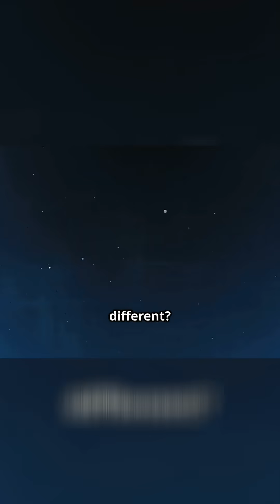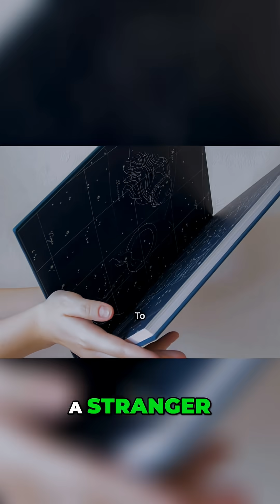Interstellar Comet 3i/Atlas Alien Visitor Explained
🌌 Embark on a Cosmic Journey with the Stars' Mysterious Guest! 🌌
Join us as we unravel the enigma of Comet 3I/ATLAS—the third confirmed interstellar object to grace our solar system, discovered on July 1, 2025, by the ATLAS telescope in Chile! Unlike ordinary comets bound to our Sun, this wanderer hails from the vast Milky Way, hurtling through space on a hyperbolic path that defies gravity's pull.
In this video, you'll explore:

Its Epic Voyage: Originating possibly from the galaxy's ancient thick disk (over 7 billion years old—older than our own solar system!), 3I/ATLAS entered from the direction of Sagittarius and is now outbound toward Gemini after a potential close shave with Jupiter.
Stunning Revelations: JWST observations reveal it's packed with carbon dioxide, traces of water ice, CO, and even carbonyl sulfide—offering clues to alien planetary systems!
Perihelion Thrills: It skimmed the Sun at 1.36 AU on October 29, 2025, unleashing bizarre features like an "anti-tail" and delayed activity that sparked debates (shoutout to Avi Loeb's wild theories!).
Earth Flyby Alert: On December 19, 2025, it makes its safest closest approach at 1.8 AU (170 million miles)—no threat, just pure wonder. Catch tips on spotting it with backyard telescopes!